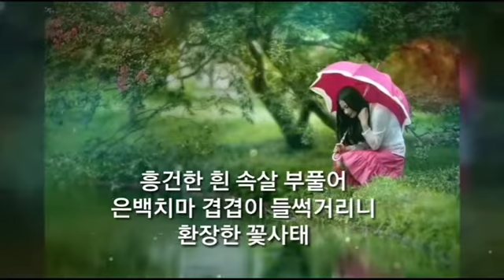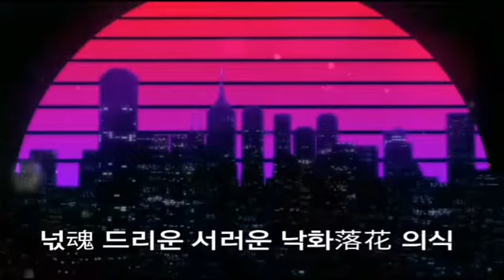샘터문학 일엽편주 이정록 시인 ㅡ 낭송 박지수 낭송가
회장 승목 이정록 시인 샘터문학신문 발행인
부회장 송목 김성기 시인  문화예술 Webmagazine 대표
부회장 인송 오호현 시인  희망 코리아 대표  자막 나레이션